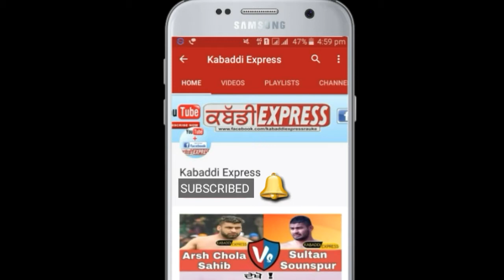Sattu Khadur Sahib Vs Taba Sur singh || at malaysia Kabaddi Cup